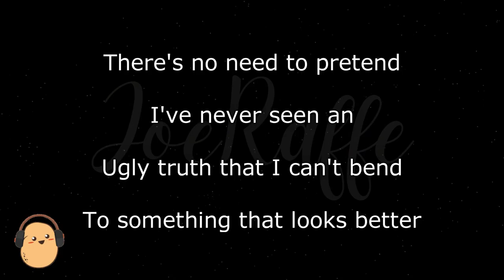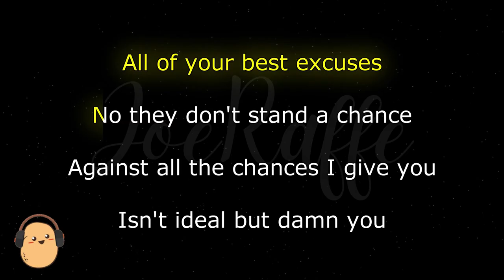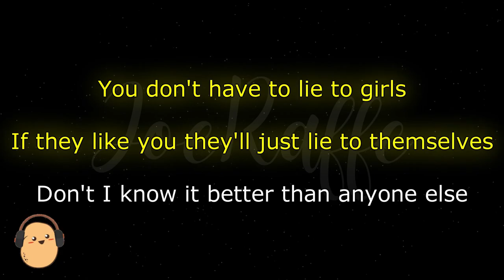Sabrina Carpenter - Lie To Girls (Karaoke Version)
🎶 Sabrina Carpenter - Lie To Girls (Lyrics)

🎤 Lyrics:
Don’t swear on your mom
That it’s the first drink that you’ve had in like a month
No don’t say it was just
An isolated incident that happened once
There’s no need to pretend
I’ve never seen an ugly truth that I can’t bend
To something that looks better
I’m stupid but I’m clever
Yeah I can make a shit show
Look a whole lot like forever
And ever

You don’t have to lie to girls
If they like you they’ll just lie to themselves
Like you they’ll just lie to themselves
Don’t I know it better than anyone else?

All of your best excuses
No they don’t stand a chance
Against all the chances I give you
Isn’t ideal but damn
You don’t even have to try
Turn you into a good guy
You don’t have to lift a finger
It’s lucky for you I’m just like
My mother and my sisters
All my
The girl outside the strip club getting her tarot cards read
We love to read the cold hard facts and swear they’re incorrect
We love to mistake butterflies for cardiac arrest

Girls will cry
And girls will lie and
Girls will do it till they die for you
They’ll cry and
Girls will lie and
Do it till the day they die for you
Girls will cry and girls will lie
And girls will lose their god damn minds for you
They’ll cry and girls will lie and do it till the day they die for you